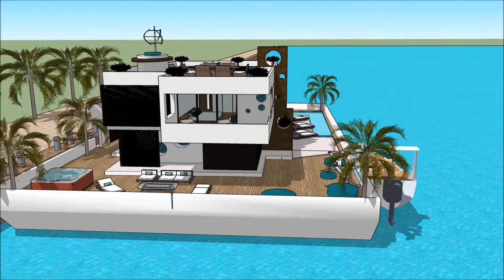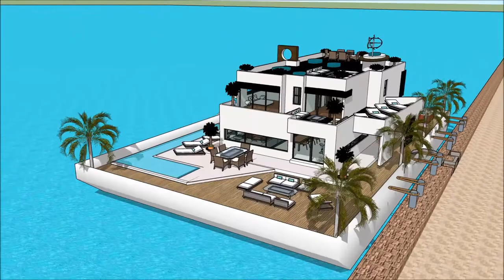خانه ساحلی لوکس خانه شناور روی آب معماری پویا خانه اتلانتیک استرالی قایقرانی در کرالا خانه قایق بادب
The floating house villa houseboatzania launching an innovative high-end luxury yacht floating house villa mansion home design potentially as a display of exhibition of the خانه ساحلی لوکس خانه شناور روی آب معماری پویا خانه اتلانتیک استرالی قایقرانی در کرالا خانه قایق بادب.

The collection of the Floating house villa houseboatzania concept of خانه ساحلی لوکس خانه شناور روی آب معماری پویا خانه اتلانتیک استرالی قایقرانی در کرالا خانه قایق بادب consists of high luxury and architectural art pieces in minimalism combined with living on the waterfront of the harbour.

The floating house villa mansion yacht design has the basis to sustain living with high standards and contemporary structural design خانه ساحلی لوکس خانه شناور روی آب معماری پویا خانه اتلانتیک استرالی قایقرانی در کرالا خانه قایق بادب with numerous of prospects for excessive living and celebrating the desire of life worldwide: